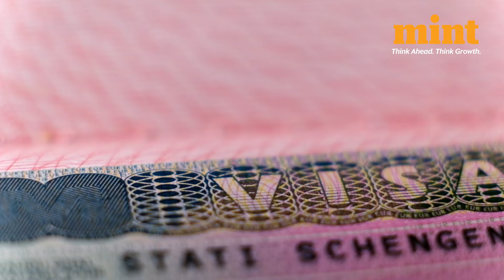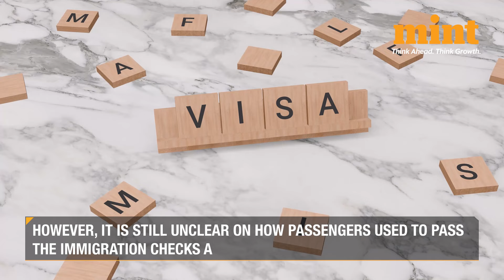Delhi Visa SCAM: Fake Visas In 20 Minutes Sold For ₹10 Lakh | Scam Worth ₹300 Crore Busted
Delhi Police has busted a multi-crore scam in which a gang operating from Tilak Nagar produced fake visas for as much as ₹10 Lakh.

Here's how the Delhi cops busted the racket!

Trying to understand how Mutual Funds can help optimise your portfolio? Stop right here! Check out 'Mutual Funds Demystified' - a new coffee table book from Mint, authored by Neil Borate & the Mint Money team.